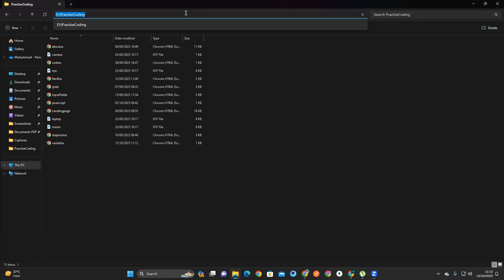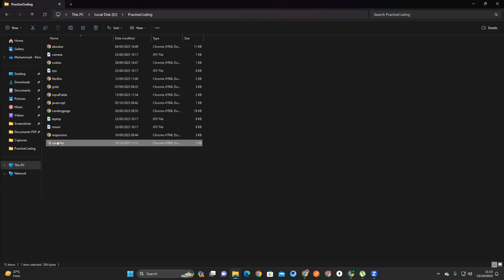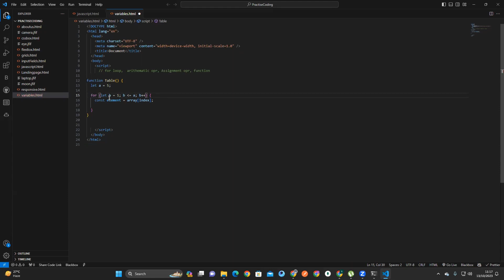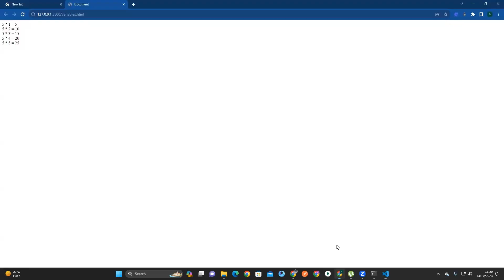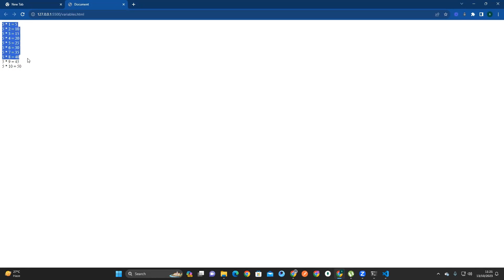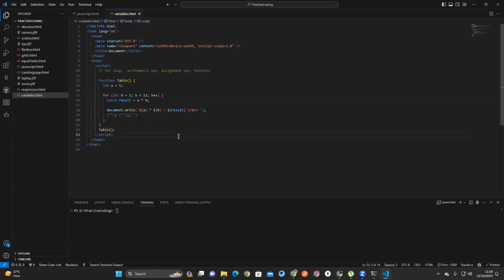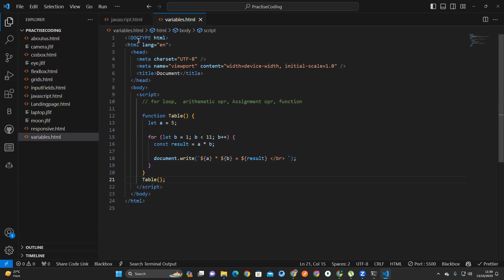For loop and Functions in JavaScript | JavaScript Tutorial in Hindi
This product is a comprehensive JavaScript tutorial in Hindi that covers the concepts of for loops and functions. It provides a detailed explanation of how to use for loops to iterate over a set of values and execute a block of code repeatedly. Additionally, it teaches the fundamentals of functions in JavaScript, including how to define and call functions, pass arguments, and return values. Whether you are a beginner or an experienced programmer, this tutorial will enhance your understanding of JavaScript and help you write efficient and functional code.

 Hi guys !
I created this channel for the beginners , whom are interested in learning web development but not finding the basics from where  they can start their journey.